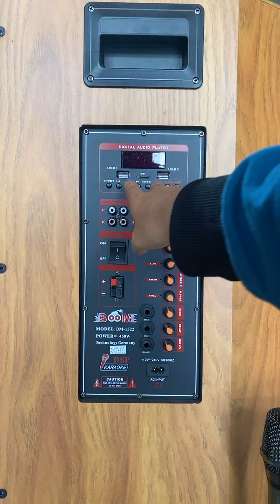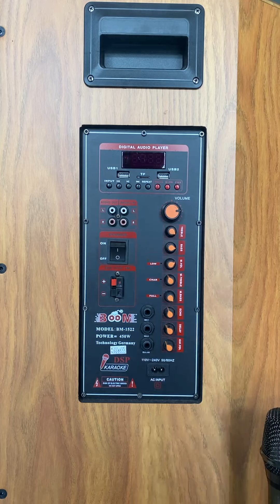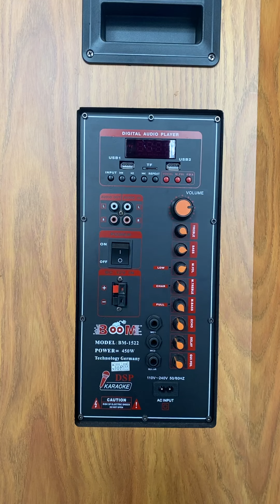BM 1522 4T កម្លាំង450W ឆ្នាំ2022 លើកនេះទាំងម៉ូតទាំងសម្លេងល្អឥតខ្ចោះគ្មានកន្លែងទាស់ បើកការបញ្ចុះតម្